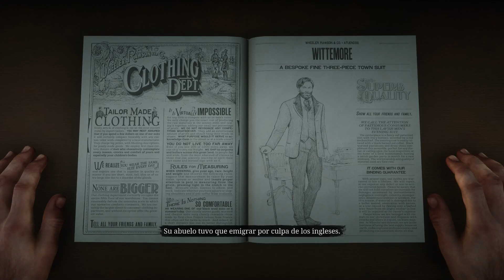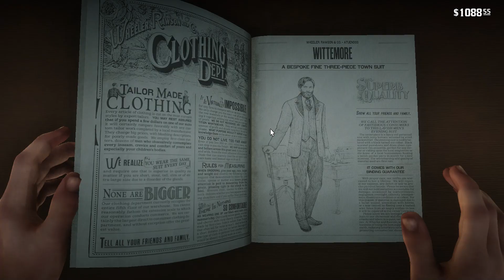Red Dead Redemption 2 | Una Agradable Noche De Desenfreno